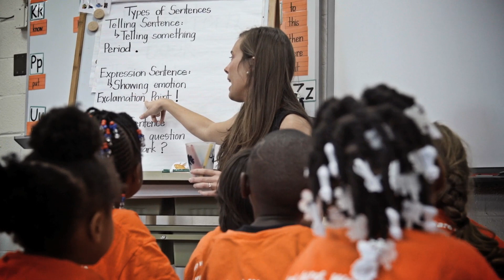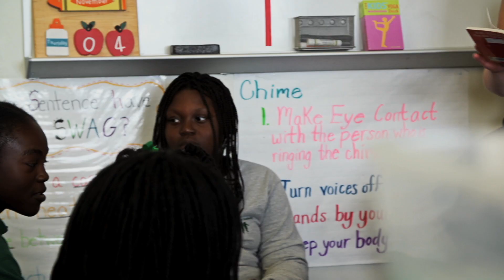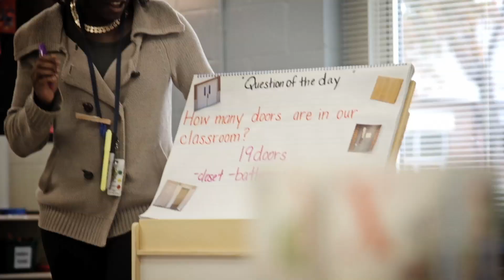Teach With Us